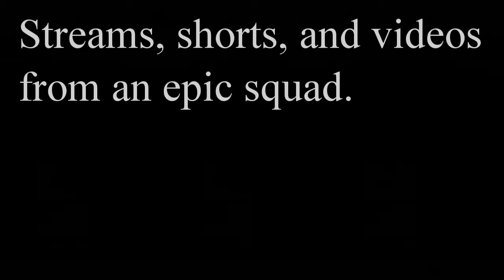Apex Finale: Noob vs Pro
Entertain thyself with this final fight from Apex Legends, as a noob (me) desperately tries to help his vastly-more experienced teammates.